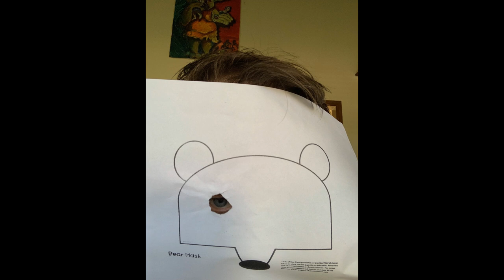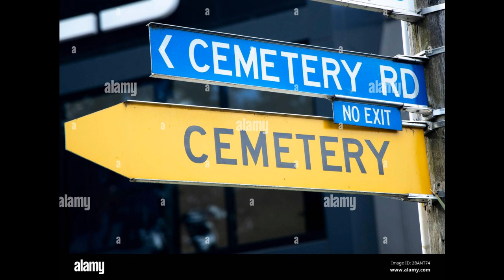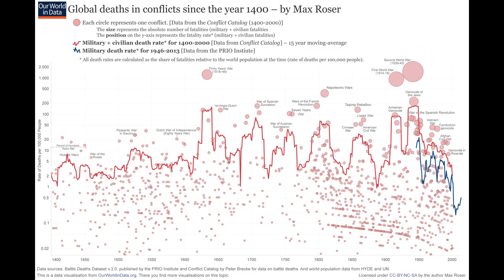Our Heavenly Apartments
Audio: Psychedelic Furs - "Heaven"; The Style Council - "Cafe Blue"; Larry Seven - "Vinilo7"
Video: Fort_Report_-_Honky_Tonk_Spirits_Ghosts_Tour; Misc images info upon mean sounding request.

Look. Believe what you believe. As long as it's not to the detriment of others. I hope the 'boss' of any religion would say that. To paraphrase Billy Joel, 'you may be right'. If that don't work, you can become a pragmatic agnostic.
Have fun. : )